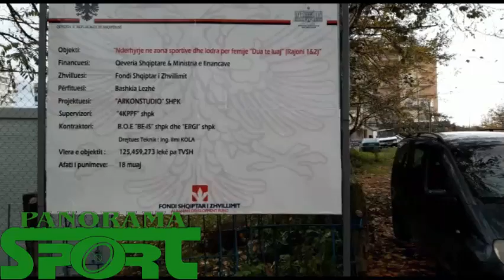Gropë në fushën e stërvitjes, revoltohen në Lezhë: Po prishin terrenet e fëmijëve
Lajmet e fundit nga bota e sportit | Panorama Sport